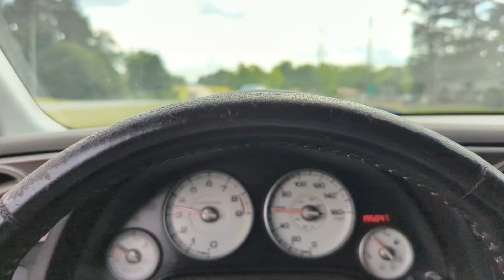Your mom, sisters, cousins, & wife getting freaky in my DM's. Keep hating I'll take her ✅ | Receipts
Discord Username : Dr.Purdy #9045

I'm the best. Such a blessing to be so great

Super Saiyan God Vegeta
Going for Rank 1 Global SOLO .
I will pass up everyone I own the beats and they are produced by Wavvy Beatz
Social Medias
Personal: Tri Vizion Grind
Group: Tri i Vizion (raising consciouness)